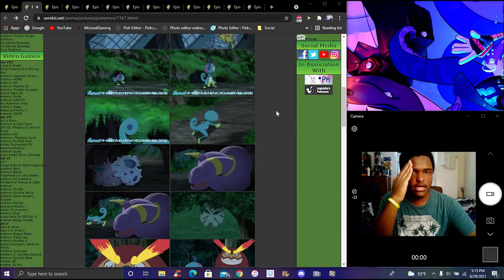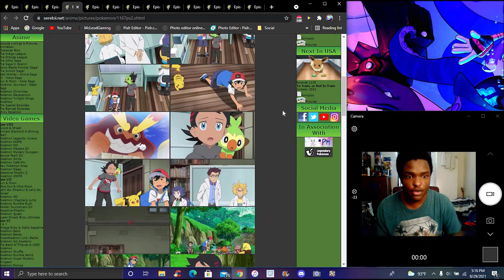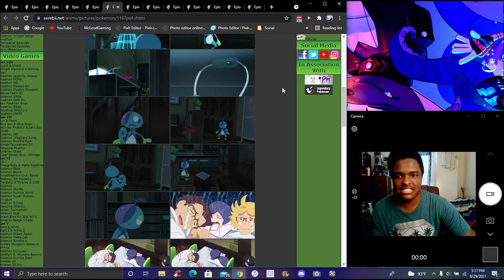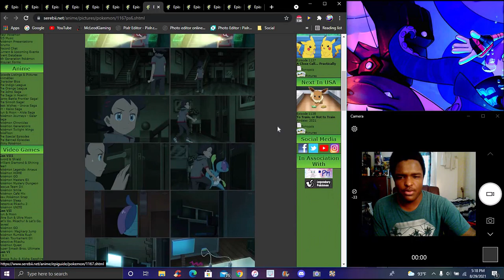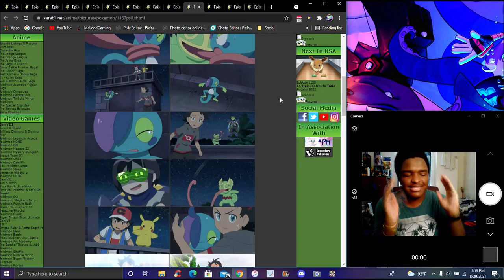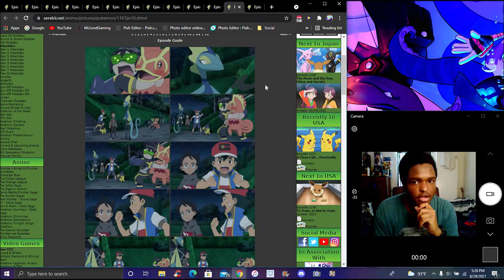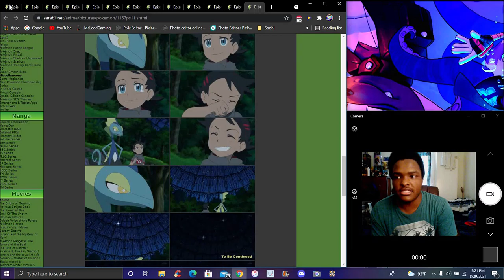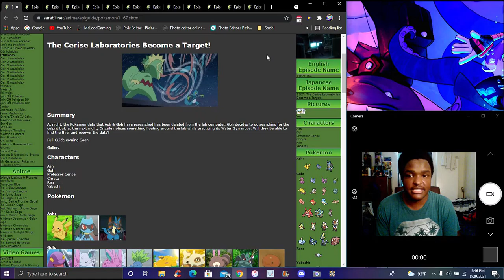I DID NOT KNOW THIS!!! DRIZZE EVOLVES INTO INTELEON! ? IN THE NEW PS&S ANIME 2019 EPISODE REVIEW! ?